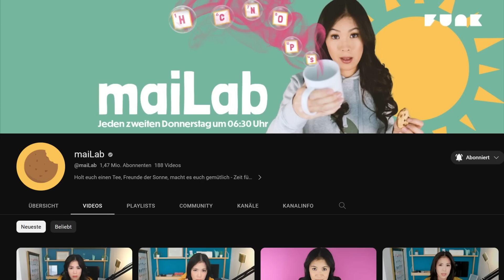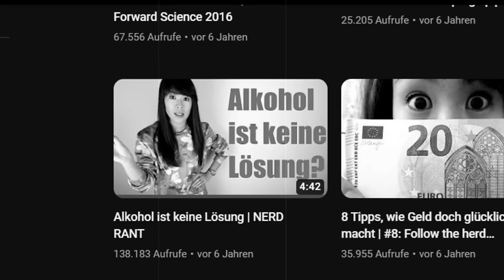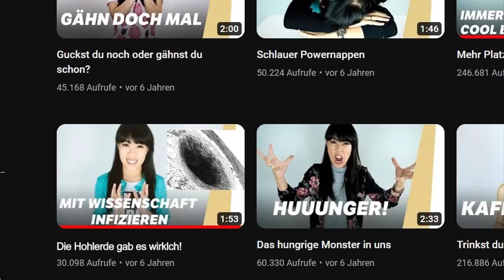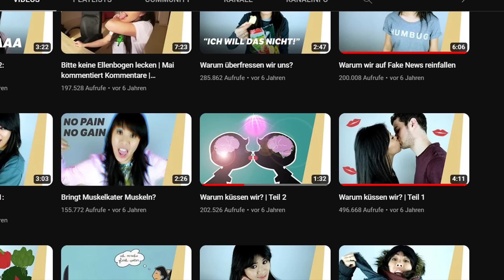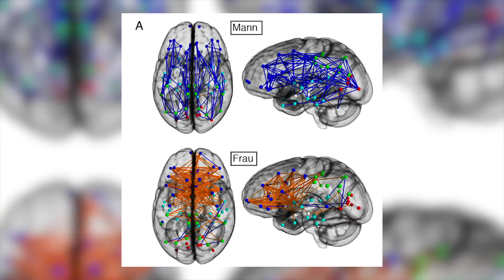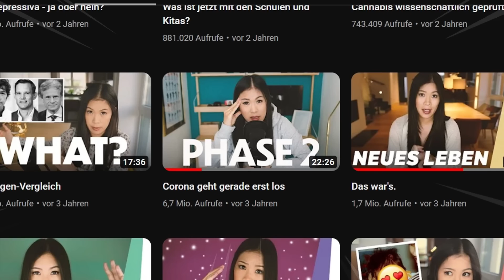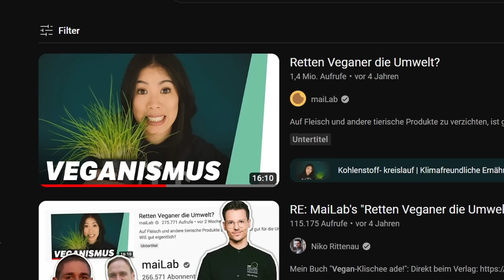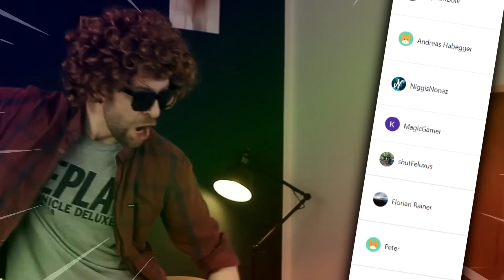Das traurige Ende von MAILAB